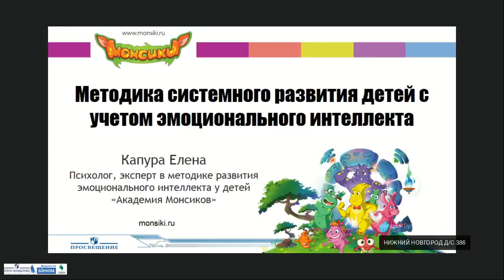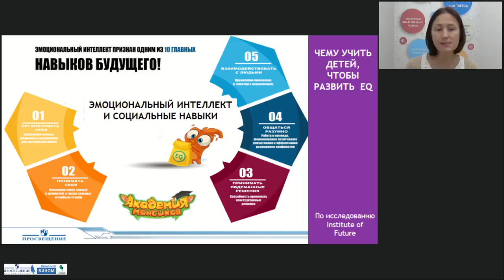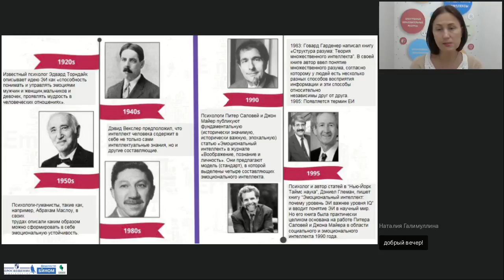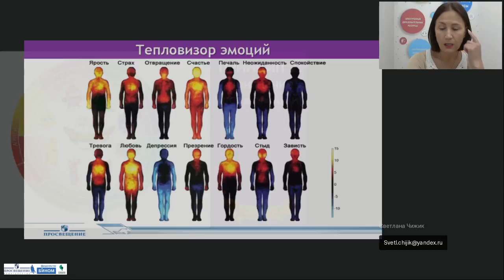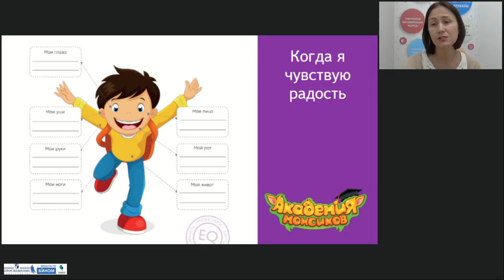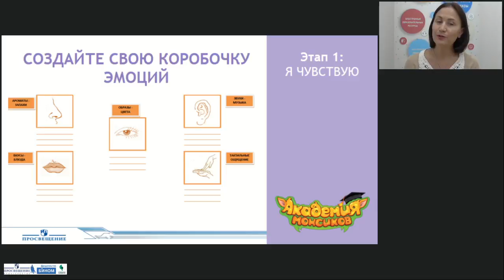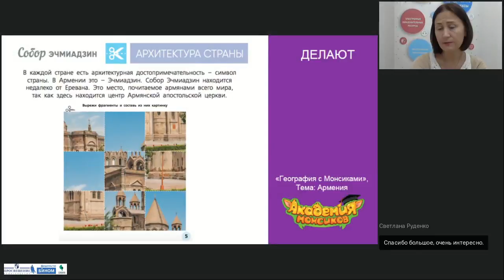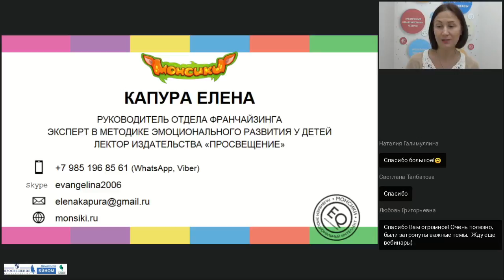Социально-эмоциональное развитие детей дошкольного возраста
Тема: Социально-эмоциональное развитие детей дошкольного возраста как один из важных компонентов психологической подготовки к школе. Эмоциональный интеллект – что это?
Лектор: Капура Елена Николаевна, психолог, преподаватель МИП, эксперт по методике эмоционального развития детей проекта «Академия Монсиков»